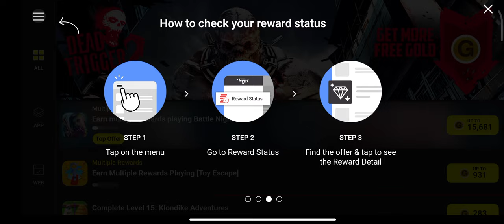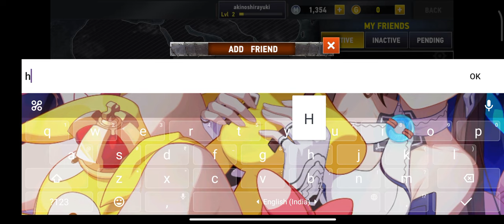Dead Trigger 2 Zombie : First mission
Thanks